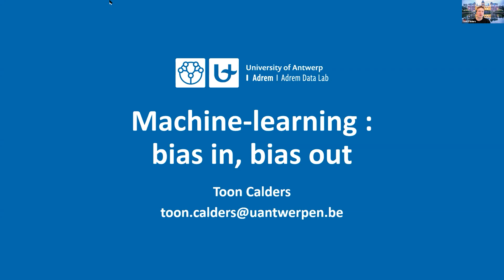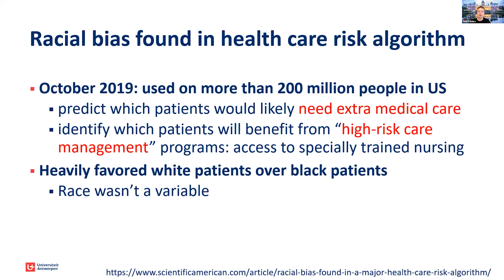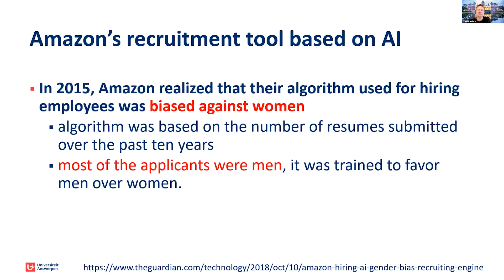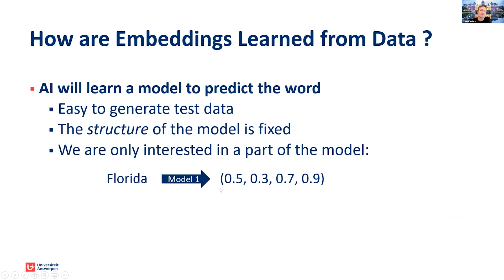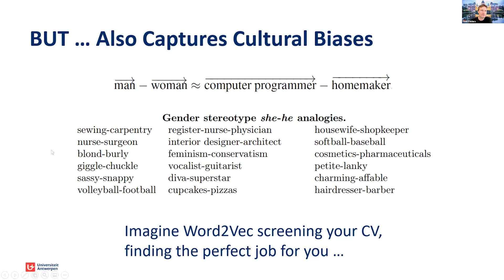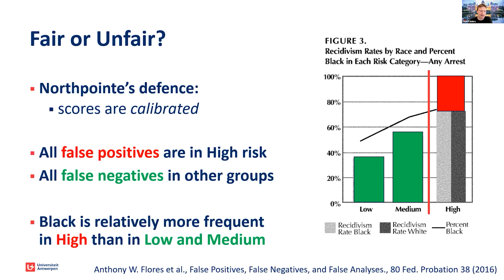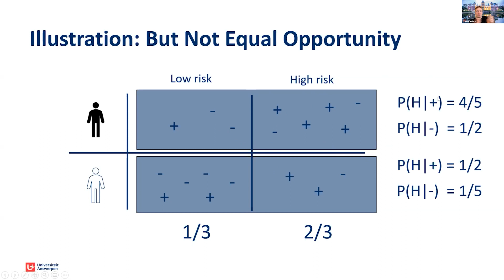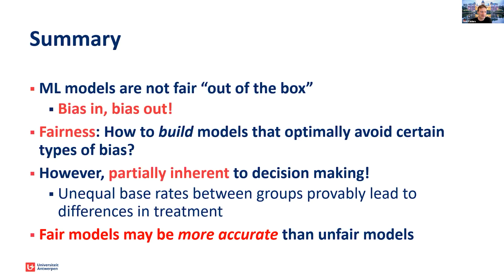Machine-learning: Bias in, Bias out - Toon Calders, Sense & Sensibility of AI (28 may 2021)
Artificial intelligence is more and more responsible for decisions that have a huge impact on our lives. But predictions, made using data mining and algorithms, can affect population subgroups differently. Academic researchers and journalists have shown that decisions taken by predictive algorithms sometimes lead to biased outcomes, reproducing inequalities already present in society.
Is it possible to make a fairness-aware data mining process? Are algorithms biased because people are too? Or is it how machine learning works at the most fundamental level?

This lecture ‘Machine-learning: Bias In, Bias Out’, is the first of our new monthly lecture series called ‘Sense & Sensibility of AI’, developed by the Flemish AI Academy, with the support of its large network.

ABOUT TOON CALDERS
Toon Calders is professor at the computer science department of the University of Antwerp in Belgium. He is an active researcher in the area of data mining and machine learning.
He is editor of the data mining journal, and has been program chair of a number of data mining and machine learning conferences, including ECML/PKDD 2014 and Discovery Science 2016.
Toon Calders was one of the first researchers to study how to measure and avoid algorithmic bias in machine learning and is one of the editors of the book “Discrimination and Privacy in the Information Society – Data Mining and Profiling in Large Databases”, published by Springer in 2013.
He is currently leading a group of 6 researchers studying theoretical aspects of fairness in machine learning, as well as looking into practical use cases in collaboration with Flemish tax authorities, public welfare organizations, and an insurance company.

ABOUT THE WEBINAR SERIES "VAIA PRESENTS"
In 2021 and 2022 VAIA hosted a weekly webinar presenting a fascinating person from the AI community. In a short presentation from industry, research or policy, the audience discovered the possibilities and applications of AI as well as the challenges. "VAIA Presents" webinars offer an appetizer to stimulate you to learn (more) about AI. Check out the other recordings as well!